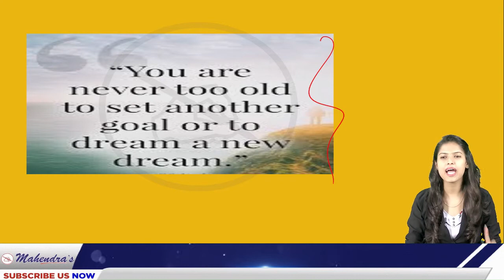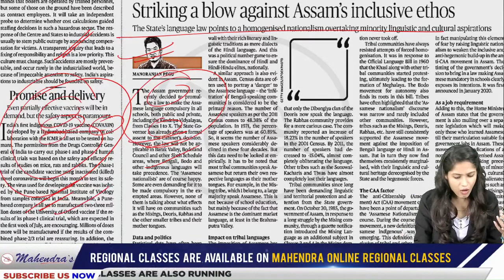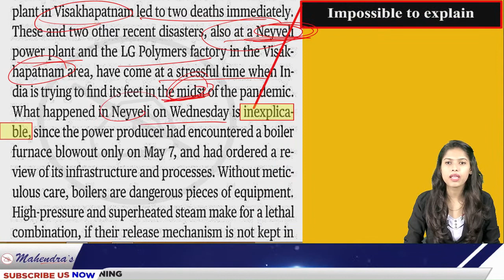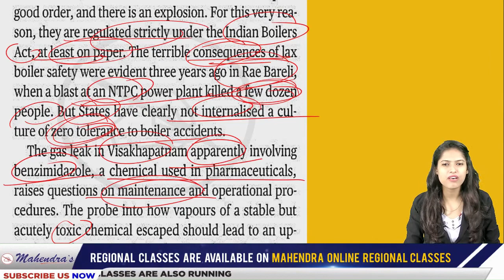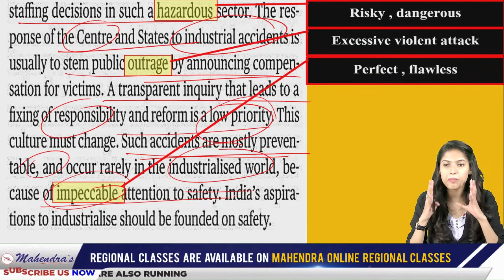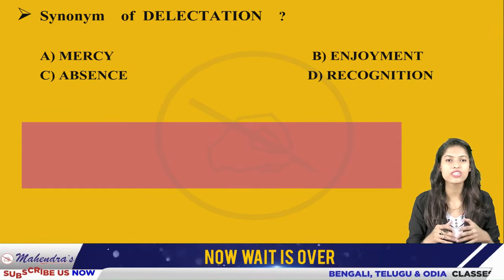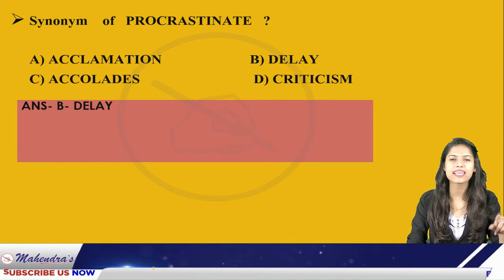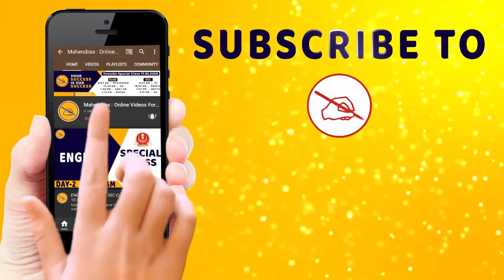The Hindu Editorial Analysis | 02 July 2020 | By Priya Mahendras | Bank, SSC, UPSC | 7:30 AM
Get in touch with us! :
Are you interested to join an online course . :

2. Study Anywhere, Anytime.
3. Get subject-wise and exam-wise classes from Expert faculties.
4. Clear all your doubts in LIVE classes.
5. Download all the videos and watch them offline.

1. No duplicacy or editing of the videos is allowed without the written permission of the publisher.

2. All the dispute are subject to Lucknow Jurisdiction only.

@ Copyright Reserved